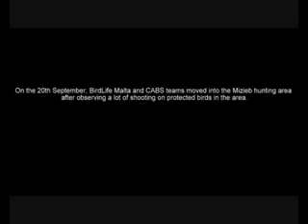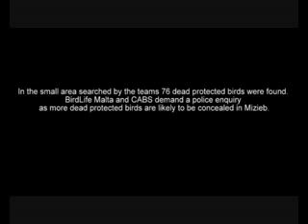Raptor Camp 2009, Bird cemetery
76 dead protected birds were found on the 20th September 2009, concealed under stones and rubbish in the Mizieb woodland by the Committee Against Bird Slaughter (CABS) and BirdLife Malta's Raptor Camp volunteers.